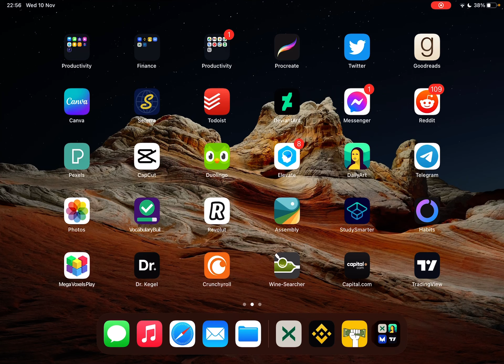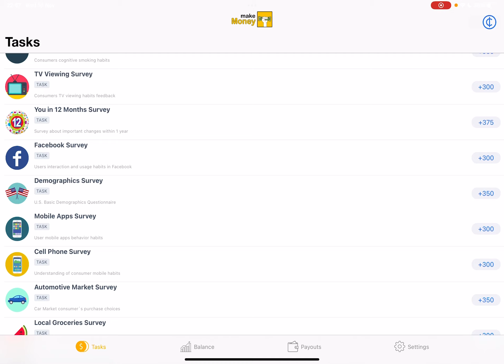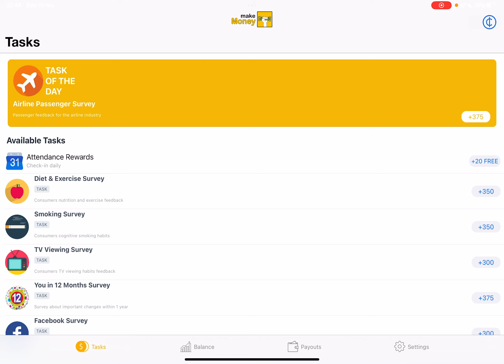How to start Make Money App? - Make Money Tips